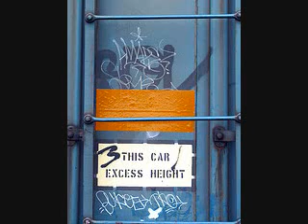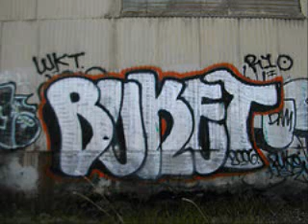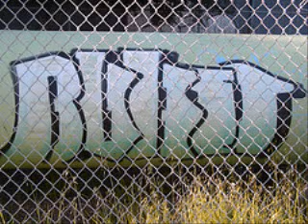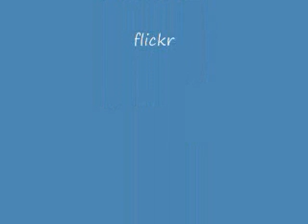Buket TKO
graff graffiti
FREE BUKET!
graffshowproductions